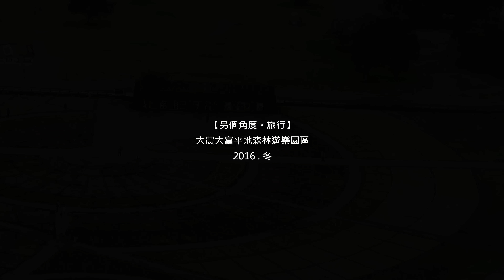【另個角度。旅行】大農大富平地森林園區花海 親子旅遊空拍 Inspire Pro X5 Olympus 45mm lens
陰天，偶飄小雨～
還有，這地方有夠大啦！